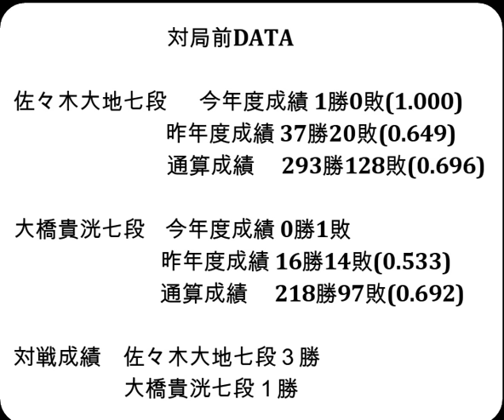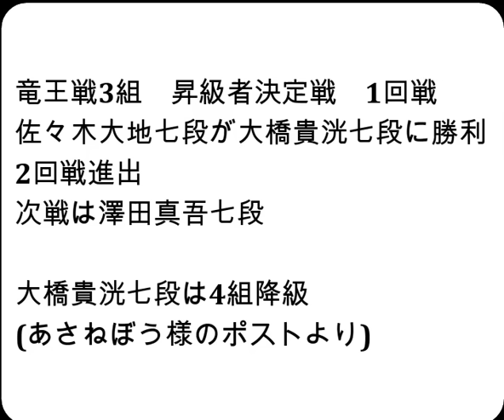将棋対局速報▲佐々木大地七段ー△大橋貴洸七段 第37期竜王戦３組昇級者決定戦[角換わり]「主催：読売新聞社、日本将棋連盟、特別協賛：野村ホールディングス、協賛：UACJ、あんしん財団、JRA、ニトリ」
お知らせ
メンバーシップを始めました。

対局前DATA

佐々木大地七段  　今年度成績 1勝0敗(1.000)

大橋貴洸七段    今年度成績 0勝1敗

対戦成績　佐々木大地七段３勝　大橋貴洸七段１勝

2024年4月10日の将棋対局情報(詳細は次の動画で随時更新!)

▲佐々木大地七段△大橋貴洸七段
113手をもちまして、佐々木大地七段の勝ちとなりました。

4/10の対局予定と結果
第37期竜王戦１組ランキング戦 準決勝
▲佐藤康光九段△伊藤 匠七段
などが行われる予定です。
結果
第82期名人戦七番勝負 第１局
(封じ手)▲藤井聡太名人△豊島将之九段
伊藤園お～いお茶杯第65期王位戦挑戦者決定リーグ白組２回戦
[終局]▲飯島栄治八段△西川和宏六段(勝)
ALSOK杯第74期王将戦一次予選
[終局](勝)▲西田拓也五段△山本真也六段
[終局]▲安用寺孝功七段△山崎隆之八段(勝)

  4月7日    伊藤 匠七段　 第９期叡王戦五番勝負 第１局
4月10、11日 豊島将之九段　第82期名人戦七番勝負 第１局
  4月20日   伊藤 匠七段　 第９期叡王戦五番勝負 第２局
4月23、24日 豊島将之九段　第82期名人戦七番勝負 第２局
  5月2日    伊藤 匠七段　 第９期叡王戦五番勝負 第３局
5月８、９日 豊島将之九段　第82期名人戦七番勝負 第３局
5月18、19日 豊島将之九段　第82期名人戦七番勝負 第４局
5月26、27日 豊島将之九段　第82期名人戦七番勝負 第５局
  5月31日   伊藤 匠七段　 第９期叡王戦五番勝負 第４局
6月11、12日 豊島将之九段　第82期名人戦七番勝負 第６局
  6月20日   伊藤 匠七段　 第９期叡王戦五番勝負 第５局
6月25、26日 豊島将之九段　第82期名人戦七番勝負 第７局